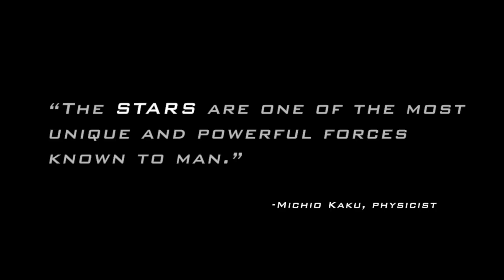Sioux City North StarCast 2014/15- Home of the Stars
Sioux City North High School - Home of The Stars